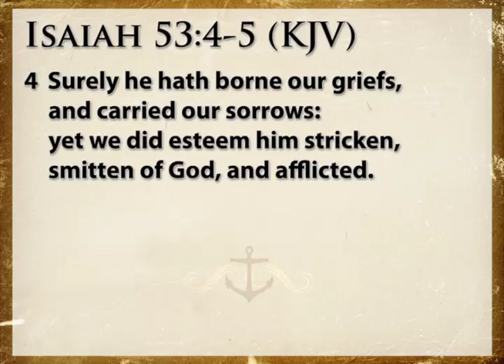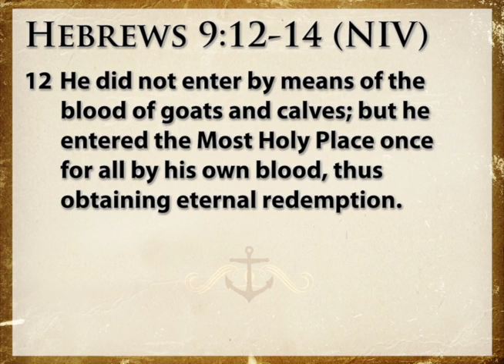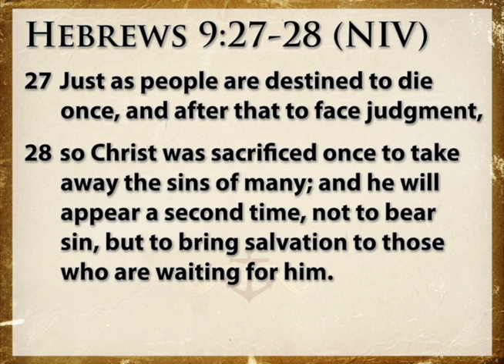Some Things Are Worth The Wait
Sermon by Pastor David Allen, Jr. on November 4, 2012. Scripture: Hebrews 9:27-28 (NIV)